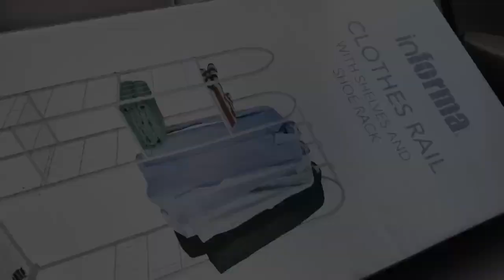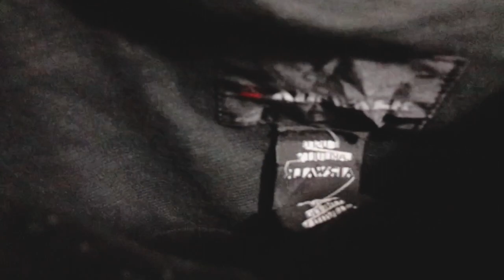RUANGAN 3x4 JADI STUDIO DAN STORE⁉️ KOK BISA⁉️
Opening JR mini store di rumah pemesanan dan catalog bisa lsg
Joddie_rose

pantengin di story setiap harinya